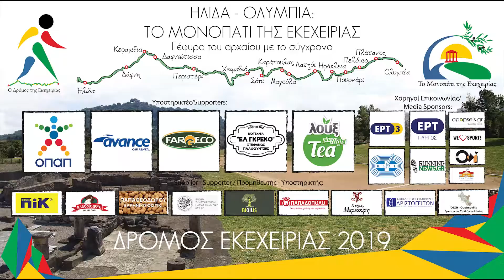Οι εντυπώσεις των δρομέων του Δρόμου Εκεχειρίας 2019